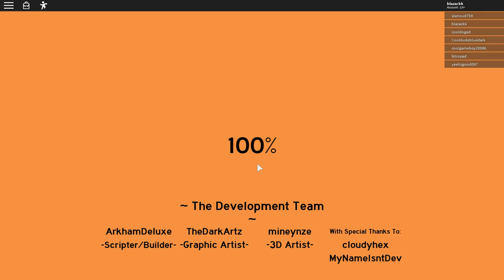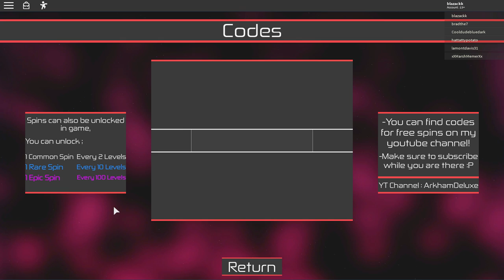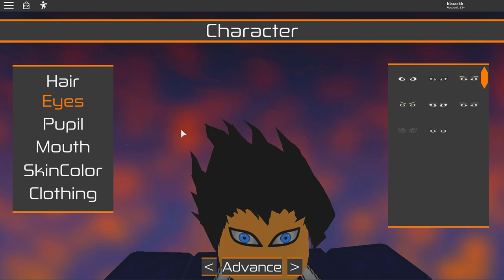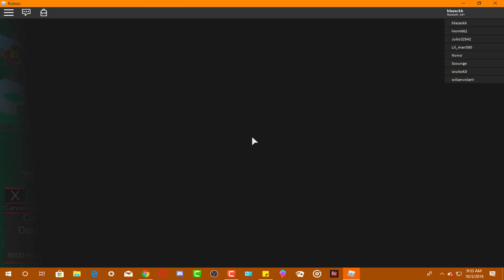|New Code|Becoming Stain| Roblox Villains Online Bloodcurdle Showcase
|New Code|Becoming Stain|Heroes/Villains Online Bloodcurdle Showcase
Roblox heroes online
Roblox villains online

in today's video i will be becoming stain in heroes online or now is villains online, and i will be showcasing the bloodcurdle quirk in the game and a new code too